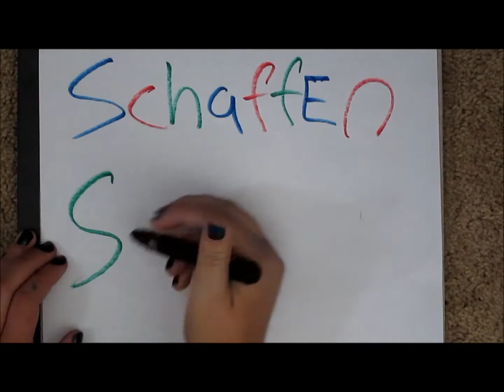Blame it on the Cosplay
Our blame it on the pop video made for Gil Beilschmidt!  This was actually really hard to make...